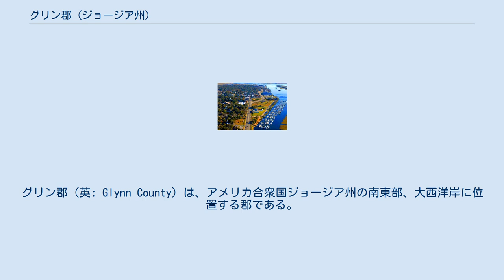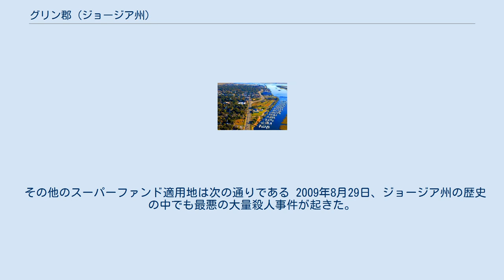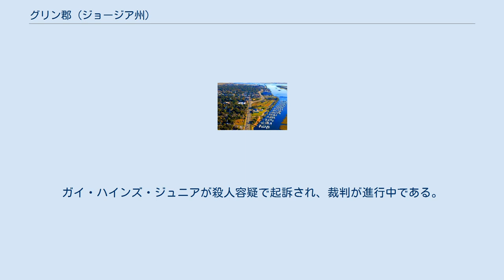グリン郡 (ジョージア州)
グリン郡（英: Glynn County）は、アメリカ合衆国ジョージア州の南東部、大西洋岸に位置する郡である。
2010年国勢調査での人口は79,626人であり、2000年の67,568人から7.8%増加した。
郡庁所在地はブランズウィック市（人口15,383人）であり、同郡で人口最大の都市でもある。
 グリン郡はブラントリー郡とマッキントシュ郡にも広がるブランズウィック大都市圏に属している。
 グリン郡は1777年2月5日に設立されたジョージア州最初の8郡の1つだった。
郡名はイギリス庶民院議員であり、アメリカ独立の前にアメリカ植民地側を弁護したジョン・グリンに因んで名付けられた。
ジェンキンスの耳の戦争の間に、グリン郡ではブラッディマーシュの戦いが起きた。
ジェームス・オグルソープがフレデリカ砦を建設し、これが独立戦争の基地として使われた。
グリン・アカデミーはジョージア州で2番目に古い学校である。
 郡内には観光地として著名なシー諸島があり、ゴールデンアイルズと呼ばれるジェキル島、セントシモンズ島、シー島などがある。
ジョージア州出身の詩人シドニー・ラニアがその海岸を「グリンの湿地」のなかで次のように謳った。
 郡の名前が付けられた旧グリンコ海軍航空基地は、第二次世界大戦の時に軟式飛行船と対潜水艦戦の主要基地だった。
現在、連邦警官訓練センターが基地のそこそこの部分を主キャンパスとして使用している。
 ブランズウィック市歴史地区 アメリカ合衆国国勢調査局に拠れば、郡域全面積は585.17平方マイル (1,515.6 km2)であり、このうち陸地422.37平方マイル (1,093.9 km2)、水域は162.80平方マイル (421.7 km2)で水域率は27.82%である。
 グリン郡には有害廃棄物と指定された17か所、実際に汚染が進行中の企業6か所、スーパーファンド適用となった場所4か所がある。
 ブランズウィック市市域の直ぐ外で「LCP化学」という施設を維持していたハンリン・グループは、1980年代半ばから閉鎖した1994年まで、タートル川の支流バービス・クリークと周辺の潮汐湿地に150トンの水銀を投棄したとして、有罪とされた。
この事件で2人の役員が懲役刑を宣告された。
 LCP施設は閉鎖した1994年にスーパーファンド適用地と宣言され、アメリカ合衆国環境保護庁により精密な調査が行われた。
生化学者はセントシモンズ島のアメリカトキコウに水銀中毒を発見した。
ここの海中から採られた魚、貝、蟹、海老や、鳥類にも有害金属が見つけられた。
この調査で汚染源がLCPの工場であることを突きとめ、野生生物資源に対する被害の程度を文書化した。
その結果絶滅危惧種法違反をハンリンとその事務所に適用することになった。
 その他のスーパーファンド適用地は次の通りである 2009年8月29日、ジョージア州の歴史の中でも最悪の大量殺人事件が起きた。
ニューホープ移動住宅駐車場のトレーラーの中で7人の遺体が見つかった。
他に2人が重傷であり、そのうちの1人は病院で亡くなった。
ガイ・ハインズ・ジュニアが殺人容疑で起訴され、裁判が進行中である。
 郡内の公共教育はグリン郡教育学区が管轄している